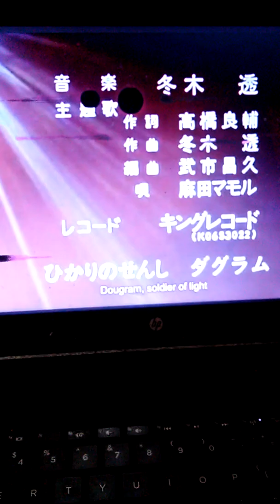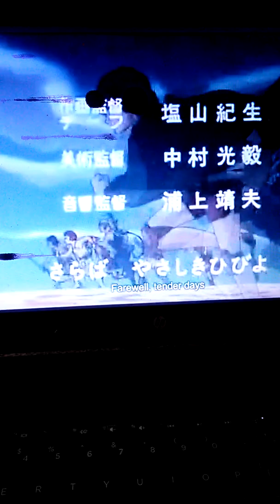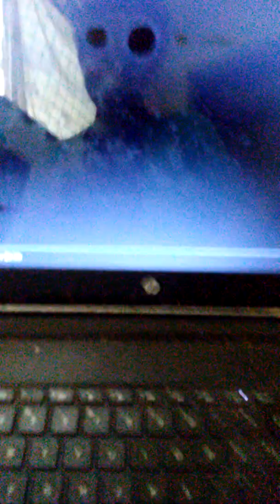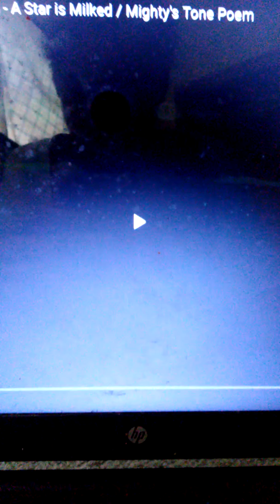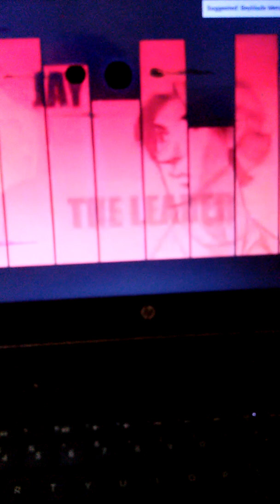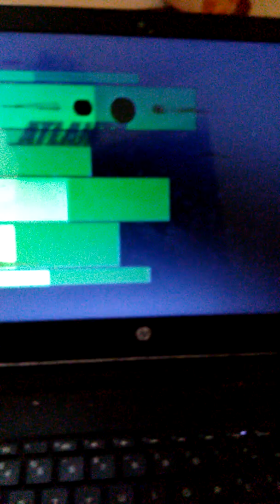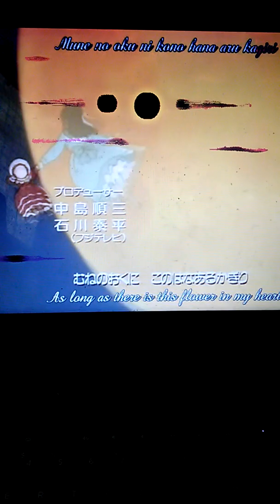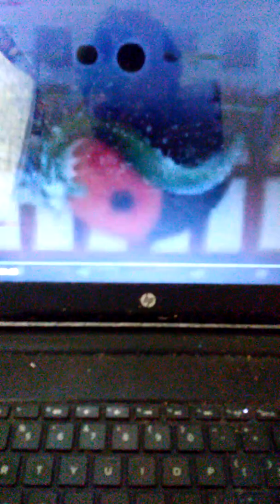Obscure cartoon intros pt.2(CLICK DESCRIPTION FOR PART 1)